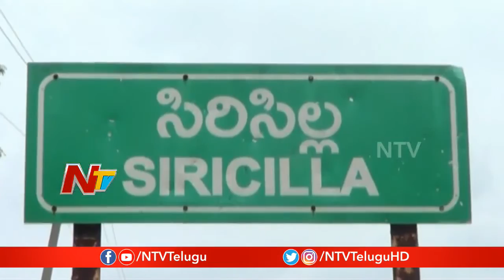వీహెచ్‌కు తప్పిన పెను ముప్పు...| Hanumantha Rao Escaped From Accident | NTV Politics